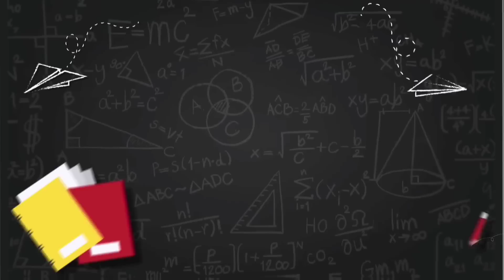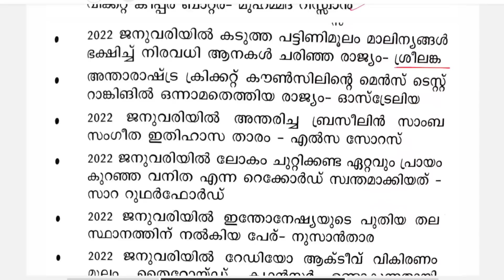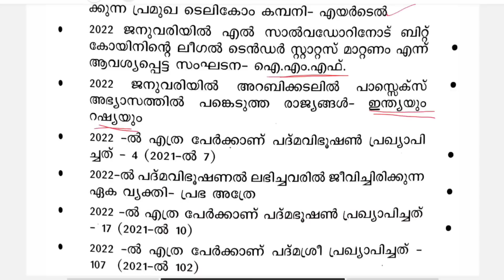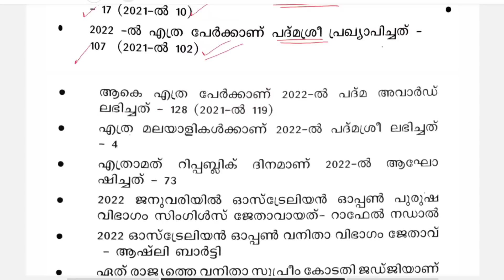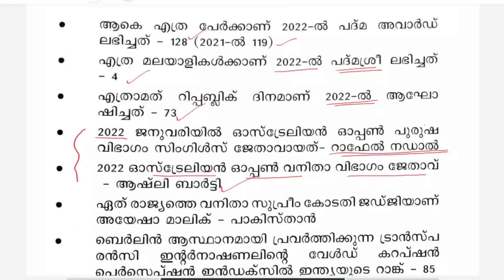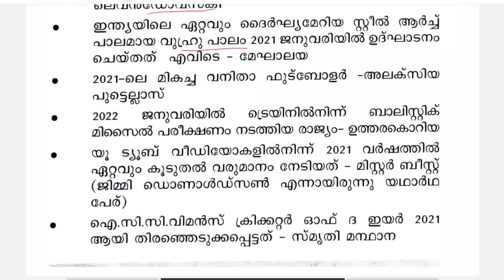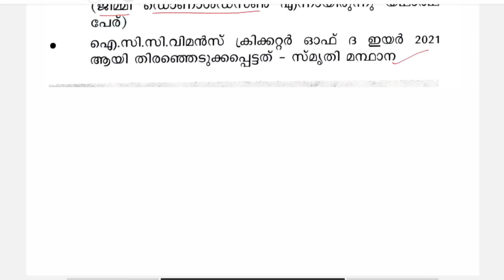Psc Bullettin Current Affairs For Degree Prelims|Degree Prelims 2022|Kerala Psc|Psc Tips And Tricks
DEGREE PRELIMS 30 DAYS TIMETABLE

MATHS TRICKS

ENGLISH TIPS

LDC MAINS

LGS MAINS

MOTIVATION